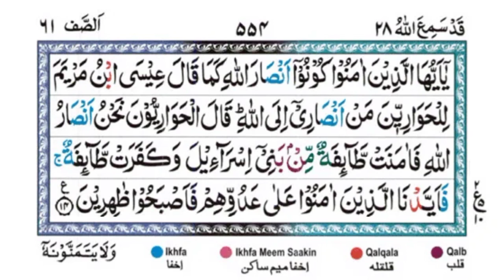Surah_al_Saif